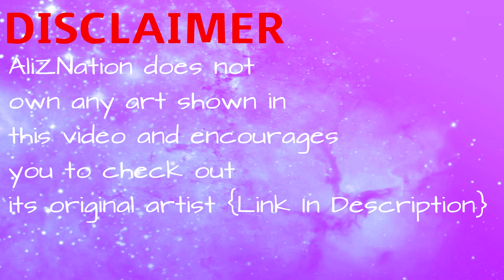【Mystic Messenger】707 Secret Ending【Fandub】